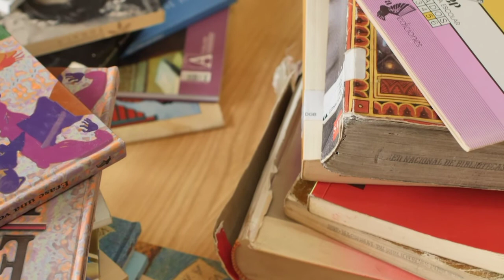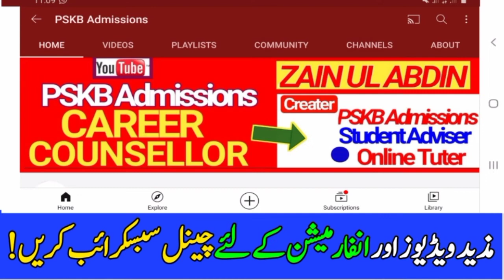Very Big Announcement School College Will Reopen 1January in Pakistan today News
Big Update Paper pattern Changed 2021 || Latest Announcement Paper pattern 2021 ||
aaj ki is video mein main aapko yah bataunga ki aap board exams ke liye MCQs ki preparation kaise karen is video ko completely dekhen aap ko MC ki usko yad Karne Ka tarika pata chal jaega aur channel ko jarur se subscribe kar lijiyega,

9th,10th11th &12th parmotion 2021,

background music creative commons (YouTube)

board exam 2021 pakistan,
board exam 2021 date,
board exam 2021 class 10 news,
board exams 2021 pakistan,
board exam 2021 cbse,
board exam 2021 update,
10th board exam 2021,
12th board exam 2021,
9th class board exams 2021,

2021 Exam update,
9th,10,

@Note All:- Some Use Image, Music ,Vedios, Graphics,are Showing In This Vedio my Be Copyrighted To'Respected' Owners,  Not Mine. DISCLAIMER;; This channel does not Promote or encourage any illegal Activities , All Content Provided By This channel Is meant Go Educational purpose Only.

(   PSKB Admissions,, )